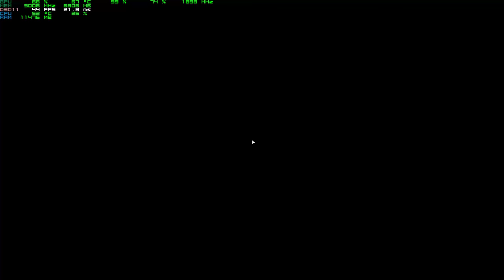Far Cry 5(PC)4K60FPS NVIDIA GTX 1080 Gameplay with FPS Counter - TheDonnerGman